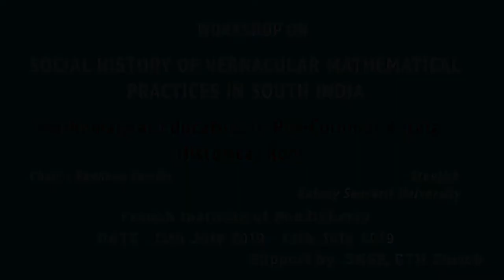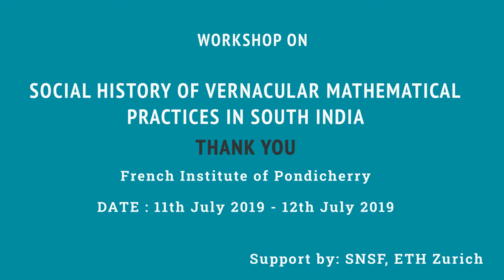2019 - Workshop - Session 3 : Mathematical Education in Pre-Colonial Kerala : Historical Roots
Session Chaired by : Dr. Raghava Varrier, Indian Epigraphist & Historian